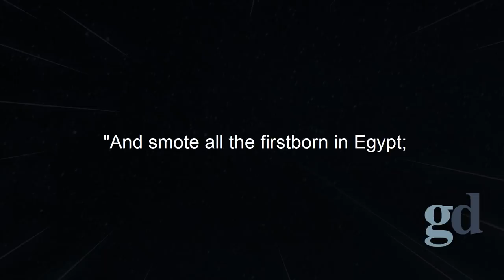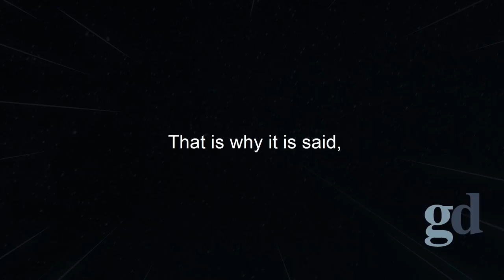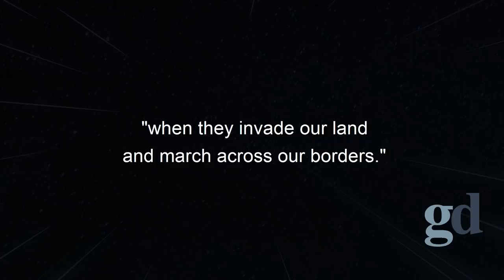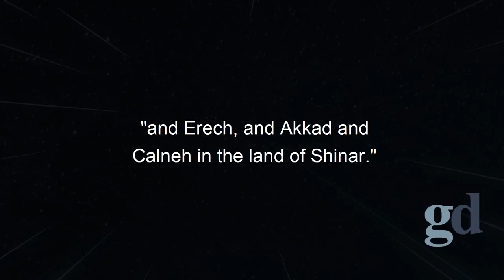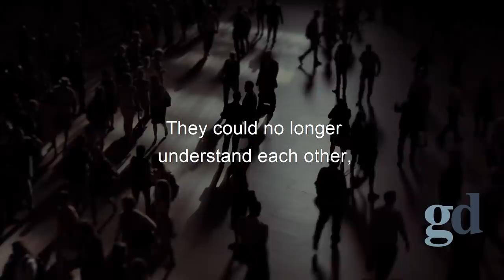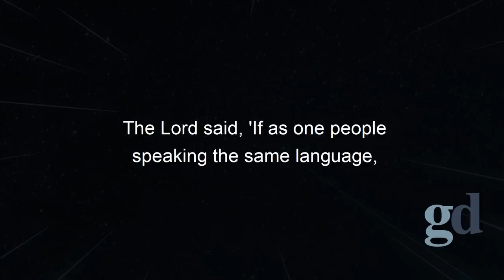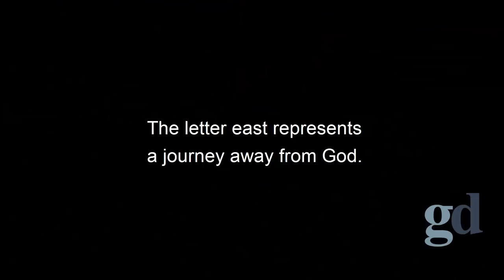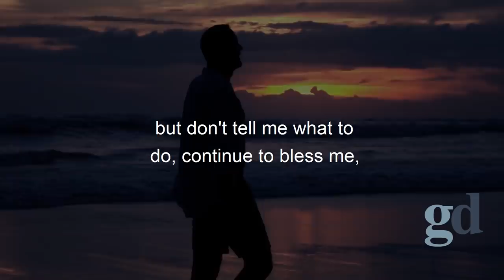Nimrod: The Evil One (Biblical Stories Explained)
Title: Nimrod: The Evil One (Biblical Stories Explained)